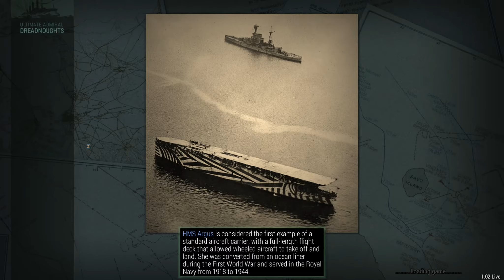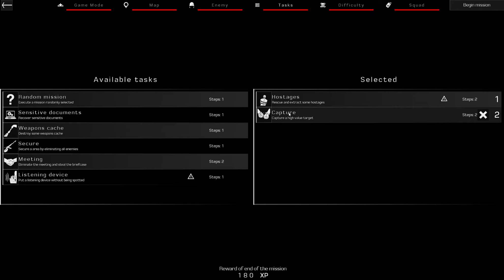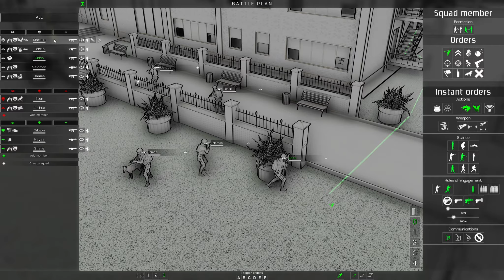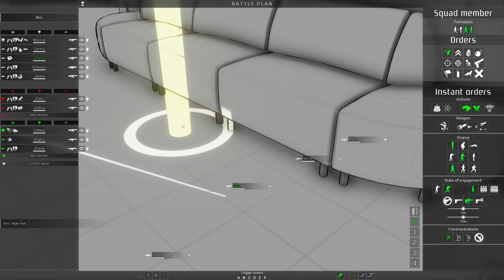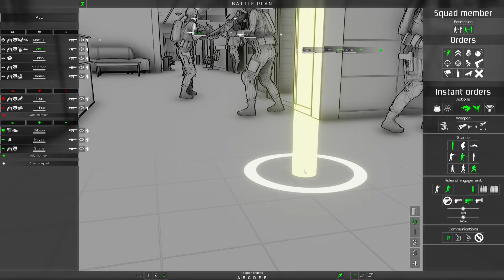2 Simulationen auf dem Prüfstand "Black One Blood Brothers"- "Ultimate Admiral: Dreadnoughts"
Leider kann ich diese beiden Titel nicht uneingeschränkt empfehlen.
2 Simulationen mit riesigen Potenzial die aber für mich noch kein Spielspaß aufkommen lassen.
Die größten Mängel für mich habe ich hier kurz im Video dargestellt.
Über Kommentare würde ich mich sehr freuen vielleicht liege ich ja völlig falsch✌️.

Mein PC mit eurer Unterstützung ✌️
16,0 GB RAM
AMD Radeon RX 6900 XT
Streame mit OBS
Zum Fliegen usw. nutze ich den X56 Stick

Ausschnitt aus der U Boot Simulation im Stream 688 I

Video Empfehlung Navigation:
1. Historie, Bedeutung und Entwicklung der Navigation, Hilfsmittel vom Lot bis Kreiselkompaß
2. Funkpeilung, Koppelnavigation, Radarnavigation, Echolot, Gezeiten
3. Sextant, Kommunikationsmittel, Schiffssteuerung (Radar) und Schiffssicherung.

Film Tipp von Dufti Gratis zu Schauen👀😎✌.
Dark Star (1974) [Sci-Fi] | Film (deutsch)

Regie:
John Carpenter
Drehbuch:
John Carpenter, Dan O'Bannon

Natürlich  ist es aber auch möglich sich unsere Aufzeichnung  zu
einem späteren Zeitpunkt anzuschauen.

Betrifft Spenden:👀
Wenn du mich auf meinem Kanal zusätzlich unterstützen möchtest,
würde ich gerne noch etwas loswerden.
denn darüber freue ich mich am meisten (und schnell vergessen wenn es schlecht war)😁.
Wenn man mir ein Abo da lässt vielleicht sogar mit Glocke ist natürlich genial.
Über eine Spenden freue ich mich wirklich sehr (Wertschätzung😊).

Das Geld fließt zu 100 % in den Kanal was zur Zeit noch kein Problem ist
 (Grafikkarte)(Simulationen)🤣
Es sei denn in der Info steht zum Beispiel wie in der Vergangenheit,
BDU zum Essen einladen oder Katzen Leckerlis kaufen 😁.